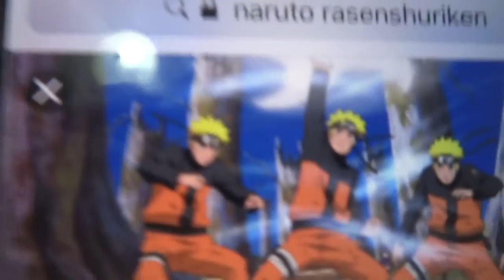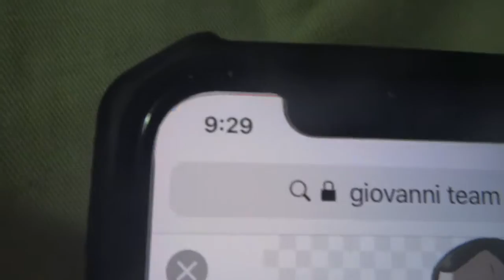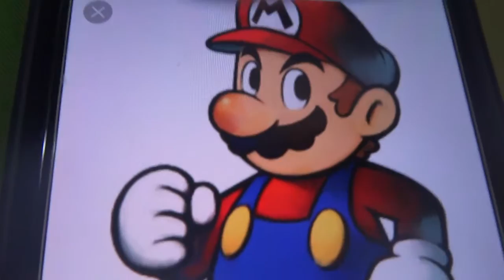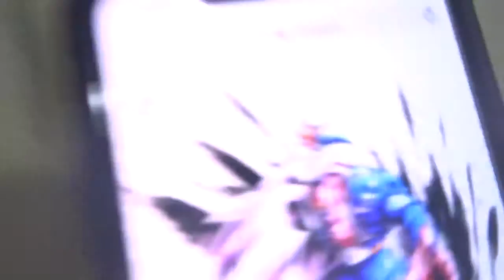Top Adventure Unite! Part 69: THE FIGHTDOWN! Part 7: Bowser Strikes!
Goofs: 1. ANOTHER random title...